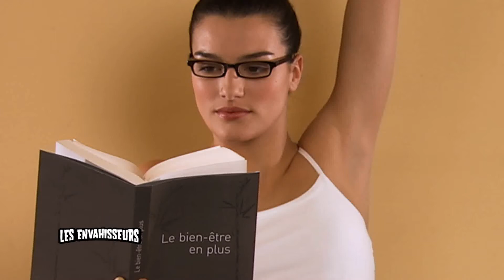Vision Plus - Orchard (pub TV)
"A l'envers": publicité TV pour la chaîne d'opticien Vision Plus.

Annonceur: Vision Plus
Agence: Noodle
Réalisateur: Jerome Genevray
Photographie: Arthur Leret
Production: Les Envahisseurs / popcorn-film - production de publicités